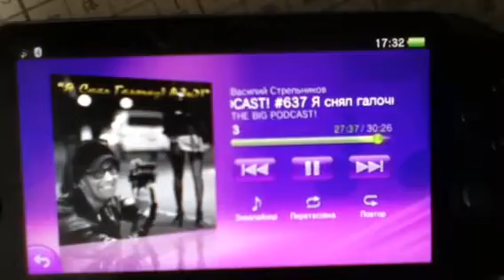Майор Макс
Звание в ТАНКАХ ОНЛАЙН